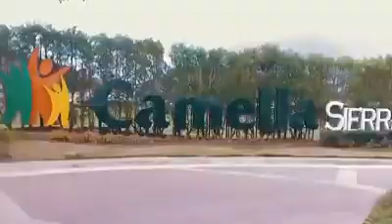Usapang EMPOWERED CONSUMERISM